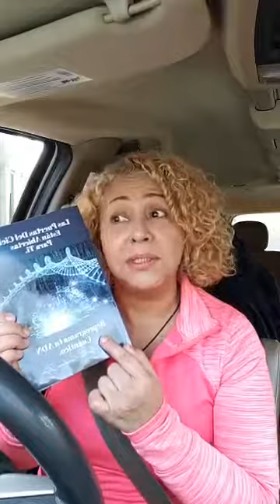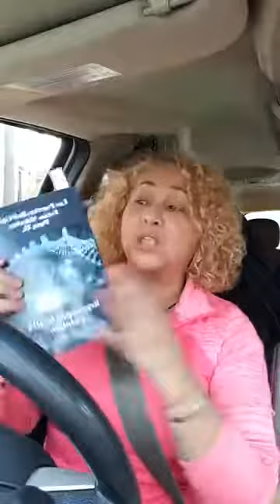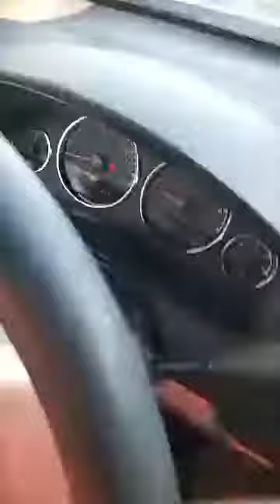Su Cuerpo Es Esclavo De Las Hormonas Del Estres, Pero Tiene El Poder De Transformarlas